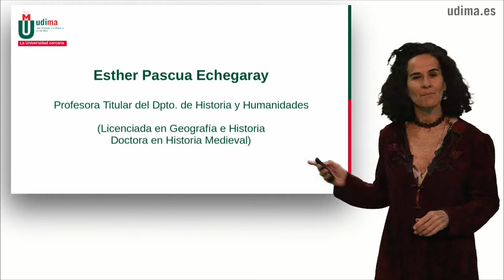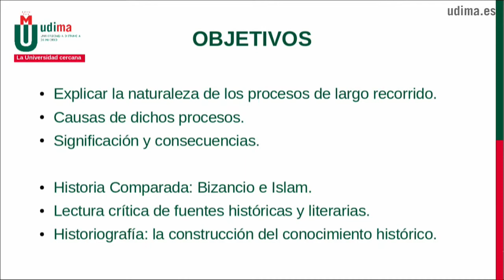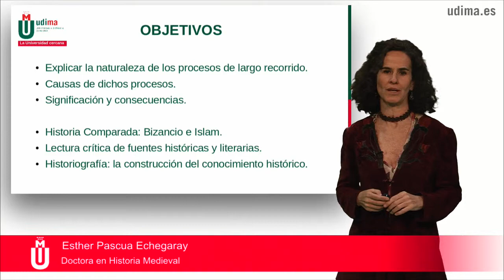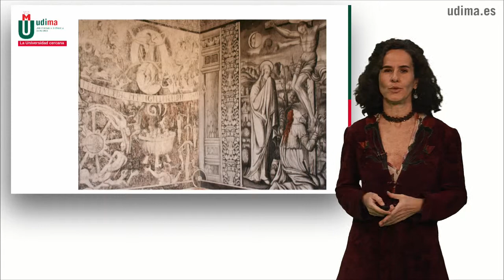Presentación de las asignaturas "Historia Medieval Universal" e "Historia y Cultura Medieval"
Presentación de las asignaturas "Historia Medieval Universal" (Grado en Historia e "Historia y Cultura Medieval" (Grado en Humanidades impartidas por la profesora Esther Pascua Echegaray.